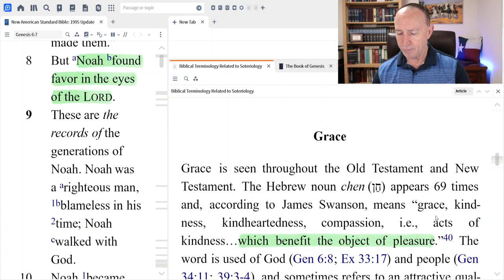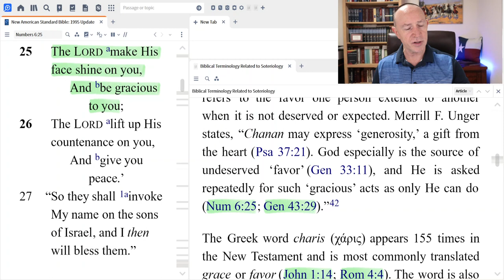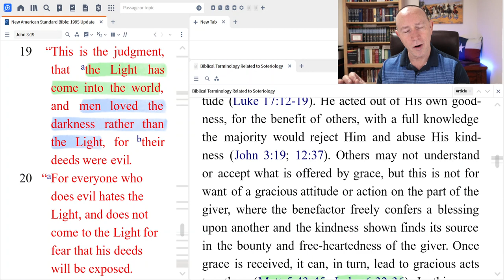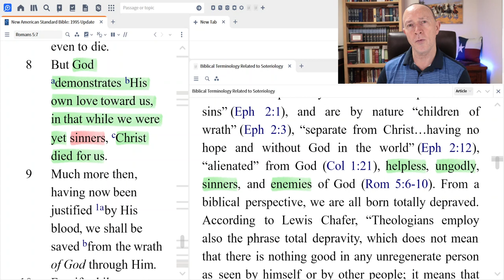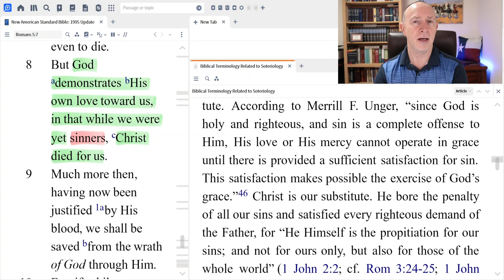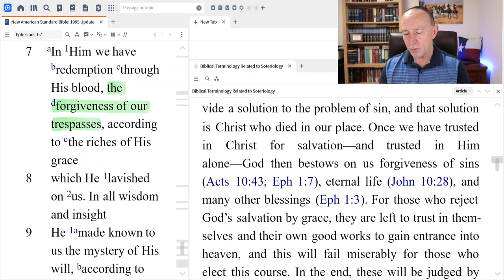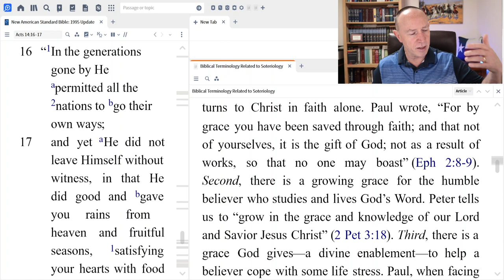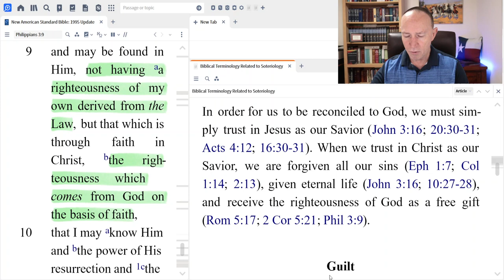Soteriology Lesson 29 - God's Grace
In this series of lectures, Dr. Steven R. Cook explains the doctrine of Soteriology, which is the study of salvation. The word soteriology is derived from the Greek words soter, which means savior, and logos, which means a word about, or the study of something. The word salvation is used throughout the Bible of physical deliverance as well as spiritual deliverance.